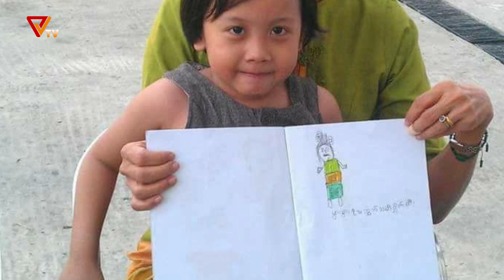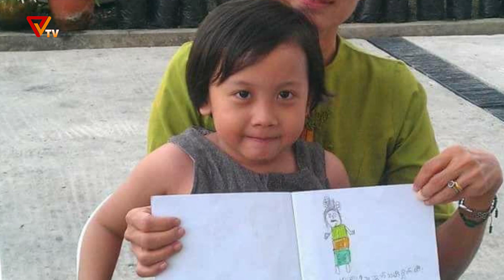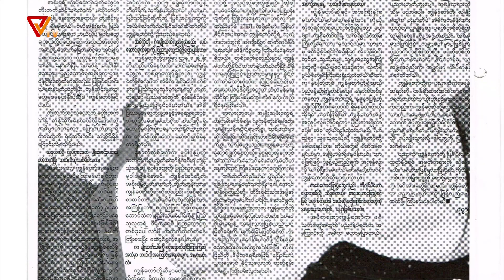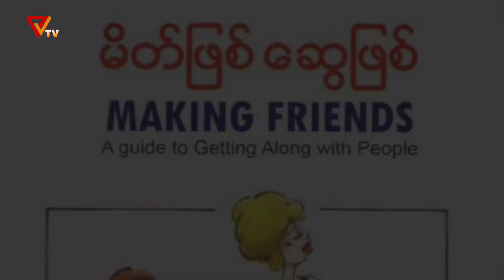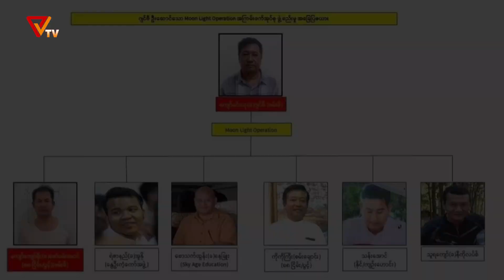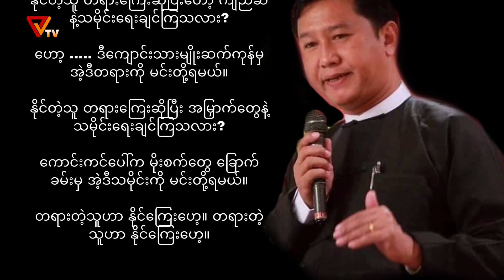တော်လှန်ရေးသူရဲကောင်းများ - ဂျင်မီ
ဂျင်မီ (သို့မဟုတ်) ထောင်မကြောက် သေနတ်မကြောက် ရဲရဲတောက်ဆိုတဲ့ တော်လှန်ရေးသူရဲကောင်းများကဏ္ဍဆောင်းပါးကို နားဆင်ရမှာဖြစ်ပါတယ်။